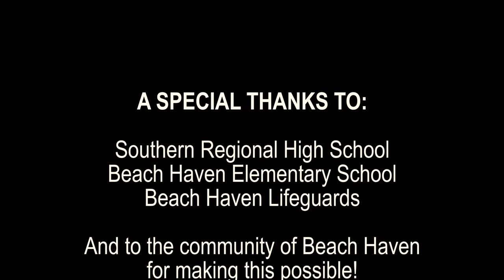Beach Haven Breaks the Record for the Longest Nautical Line Dance.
Beach Haven Boogie
STEVE MORANCorrespondent
When Beach Haven resident Bonnie Wells saw a video for country singer Alan Jackson’s “Good Time” based on “creating” the world’s longest line dance, she had an idea.
Why not use the same concept to promote the Borough of Beach Haven as a vacation destination, especially in the off season?
She followed through with that idea and the video has recently been uploaded to various Websites.
“We live in an audio-visual age, if we just offered a video that panned by all of the business in the town, the average viewer would click to a different screen within seconds. By having a flash mob dance through our town it allowed us to promote all of the fun filled activities Beach Haven has to offer in a dynamic way,” said Wells.
She took her idea to the borough’s mayor and council, who gave her a grant, which was then matched by Ocean County Tourism.
Well’s company, Coastal Living Real Estate Group, added to the kitty and she was soon planning boot- scootin’ from the beach to the bay.
Wells, who was cheerleader coach and choreographed her children’s high school dance productions, said she took steps from several popular country line dances to create the steps set to Jackson’s song.
“We wanted the filming to culminate at the annual Beach Haven Fall Festival that always features a Country-Western band, so that was the theme from the start,” she said.
She began holding daily rehearsals beginning at the end of August at various locations, including in front of her house and the tennis courts on Pearl Street.
Wells also posted a You Tube video for people to practice at home.
By September, they were ready and filming by Dave Niziolek, Brendan Walsh and Kyle Griffin, from Oak Leaf Media of Tuckerton.
At Barry’s Do Me A Flavor on Centre Street, the owners, employees and friends donned Barry’s shirts.and joined in the dance.
While on location at Foster’s Farm Market, all 50 plus Southern Regional students sported flannels and jeans and of course Cowboy hats and boots with wardrobe assistance and direction from the high school’s drama coach Jannah Tabbacchino and Sue Sharkey, a PE teacher.
The students and others then danced around Bay Village and up and down the stairs of Schooner’s Wharf.
Aerial footage even shows a line of dancers stretching along South Bay Avenue.
There was more boot- scootin’ in front of Buckalew’s, while at The Gables, many of the ladies appropriately wore their “going to tea” attire.
It wouldn’t be a Beach Haven video without the beach or its watering holes.
The Hughes family joined in with their waitresses and bartenders to dance at the Sea Shell Tiki Bar and the borough’s lifeguards took it to the sand and beach ramps.
Mayor Nancy Taggart, Council President Jim White and other borough officials and staff even got into the act down on the bayfront.
“As a town, Beach Haven has taken great strides since Sandy but we would love to see more activity and families join us in the most beautiful season Beach Haven has to offer, the Fall,” said Wells.
So, she and the Oak Leaf team leaped into production to edit the various segments into what appears to be a continuous flash mob line dance throughout the borough to be ready by
They succeeded.
“Kyle Griffin was the drone operator, Brendan Walsh was the shoulder camera operator, and Dave Niziolek on the motion camera, Wells said. “I instructed the dance at each site with the mic for all of the shoots - only because my voice couldn’t rise above the music to call out the specific steps.
“During the video, Mayor Nancy Davis, Borough Administrator Sherry Mason and councilmen Jim White and Don Kaksis, Missy Maschal owner of Bay Village and I were in front of Foster’s for their coverage. I was involved because I pitched the idea to the mayor and council as a Nautical town promotion for the Fall Festival. The details are amazing how everything really fit into place and miraculously came together. “
Wells added that owners of businesses also participated in front of their stores or restaurants. “.Barry and Nicole - owners of Barry’s Do Me A Flavor danced in front of their shop, Jay and Alan in Buckalews, and the Hughes family owners of the Shell danced on the stage of the shell. Chick danced in front of Chicks and Jack in front of the Christmas store. Since most know him as our UPS guy - we requested he was in uniform with a package. The owners of the Bay Village businesses were in front of Bay Village on Bay Ave.
“Jannah Tabbacchino, the drama teacher from Southern Regional High School rallied her students and grabbed cowboy hats from the drama chest and Sue Sharkey PE teacher came with Jannah and 50 students to help with the schools shoot. Kristy from Foster’s and the Borough organized the elementary school and made the posters spelling out Beach Haven. “
Wells said “Everyone rose to the occasion, including the Police Department who redirected traffic, stretched, and danced, and Public Works came to the fire house.”